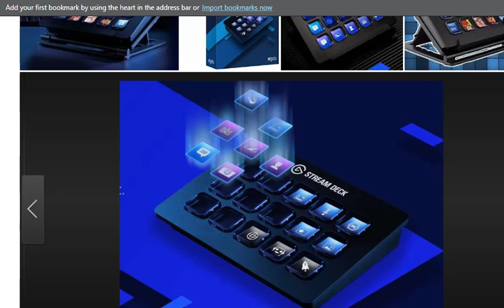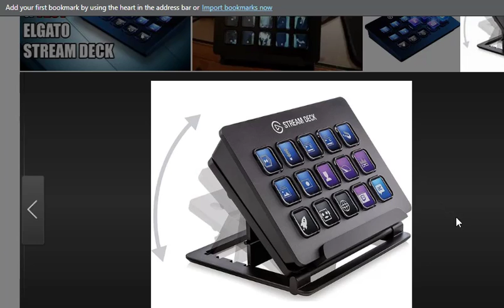thinking about getting a elgato streaming deck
thinking about upgrading my youtube videos to a more hollywood kind of look .